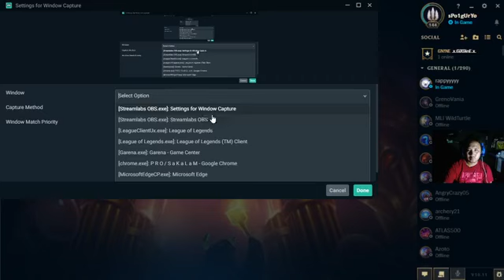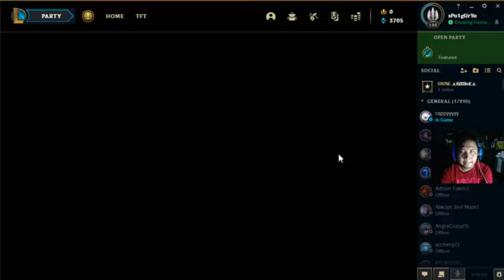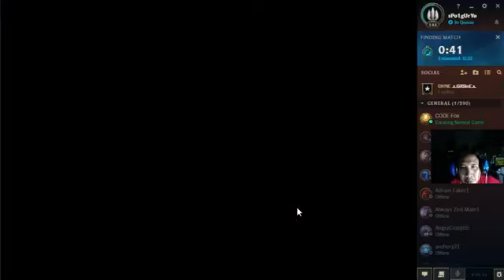My Cheapest PC for Streaming but i still loves it 🥰 😘